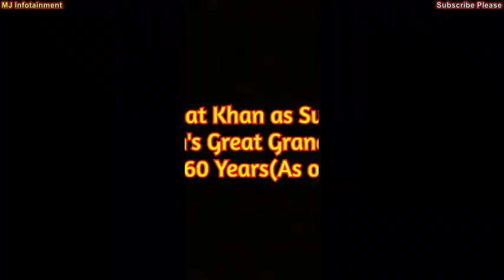Real Name and Age of All The Actors of Banni Chow Home Delivery | Pravisht Mishra and Ulka Gupta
Hey Guys in this video we are going to present you the real name and real ages of all the actors of serial Bunny chow home delivery which includes Ulka Gupta as Banni, Pravisht Mishra as Yuvan, Parvati Sehgal as Manini, Neha Rana as Niyati and More...